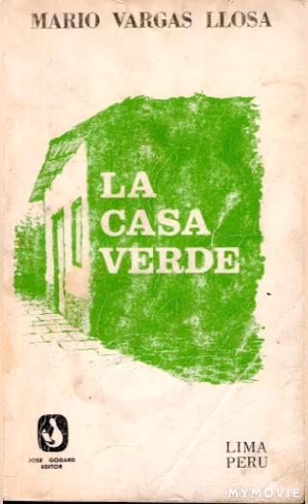Toda la novela: La casa verde de Mario Vargas Llosa (con Loquendo)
La casa verde
La casa verde (1966) es la segunda novela del escritor peruano Mario Vargas Llosa. La novela se caracteriza por la asimilación de las nuevas técnicas narrativas de autores europeos y estadounidenses desarrolladas a lo largo de la primera mitad del siglo XX. La obra fue acreedora del Premio Rómulo Gallegos.

La casa verde de Mario Vargas Llosa
Género Novela
Ambientada en Piura, Santa María de Nieva, Iquitos y Borja (Datem del Marañón)
Idioma Español
Editorial Seix Barral
País Perú
Fecha de publicación 1966
Formato Impreso Premios Premio Rómulo Gallegos (1967) Serie

La ciudad y los perros (1963)

La casa verde

Los cachorros (1967)